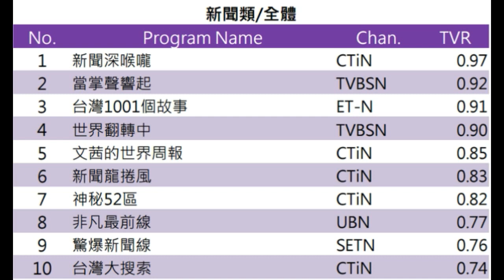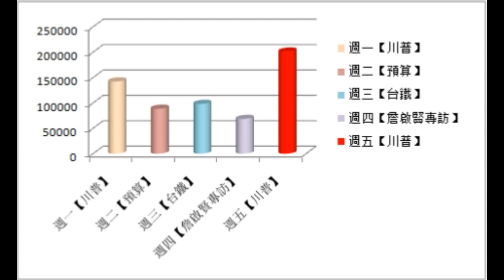【2017.02.05 - 02.12】週收視Top 10政論節目：《新聞深喉嚨》依舊稱王。 《政經看民視》和被民進黨摸頭的《少康戰情室》首次雙雙跌出前十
- 中天再次拿下半壁江山！中天節目很強，但新聞收視中段班偏後。
-《新聞深喉嚨》依舊稱王！！沒破一，看來詹啟賢專訪收視太爛！
-《政經看民視》和《少康戰情室》首次雙雙跌出前十！！
-《政經看民視》連續兩週未入榜！！
- 三立阿娟5天主打【童仲彥和狐狸精邱主任】，竟然沒入榜？！